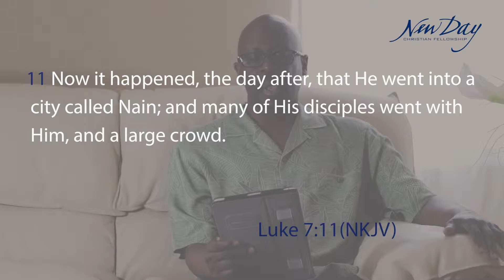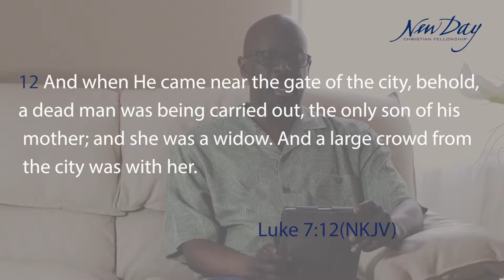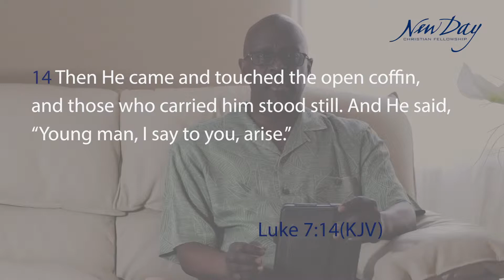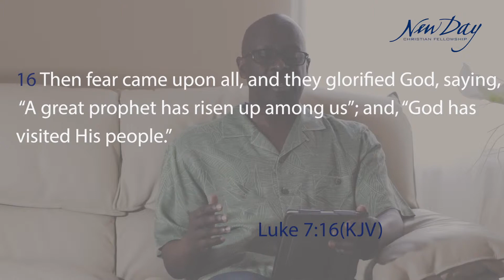Word of the Week with Pastor Tony Dunn - Episode 19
Join Pastor Tony as he continues teaching from the book of Luke.